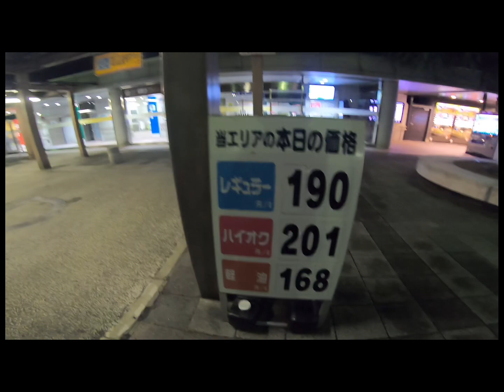埼玉県から和歌山県へのバイク引き取り弾丸旅行！！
たくさんの事が起きた弾丸すぎる旅行でした☺︎
けど125CCから250CCに変えられて幸せの極み♪
みんなでツーリング行きたいな！！！！！